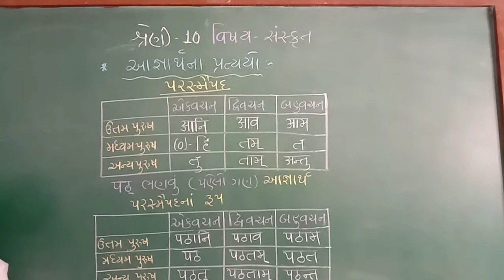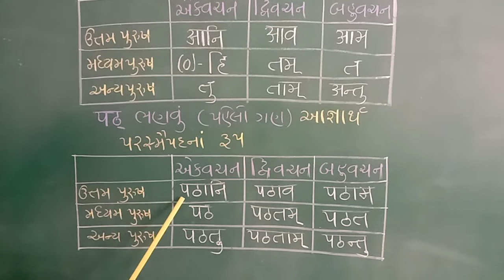STD 10 SANSKRIT GRAMMAR- SHREEMAD DAYANAND KANYA VIDHYALAY- JAMNAGAR